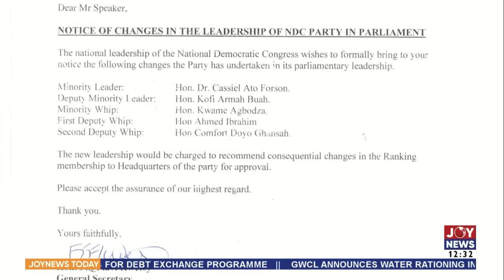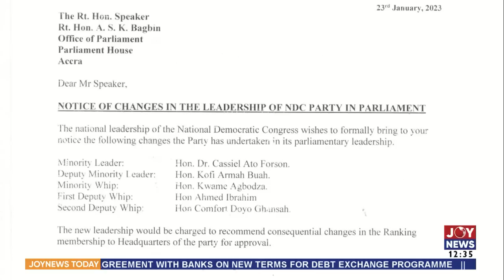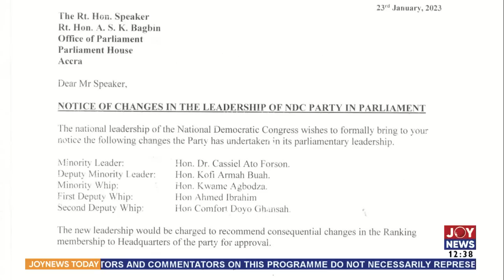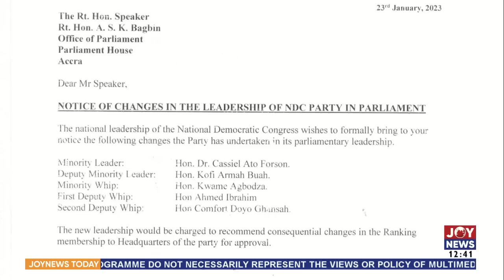Major shake-up in NDC leadership in Parliament - JoyNews Today